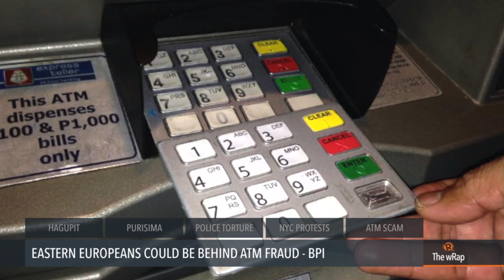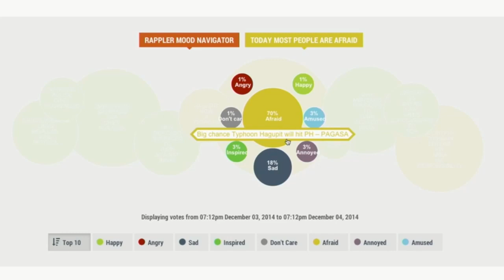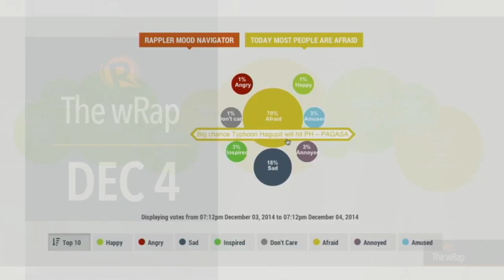Typhoon Hagupit, Purisima suspended, ATM scam | The wRap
Typhoon Ruby – international name Hagupit – is expected to hit land Saturday afternoon.
The Ombudsman suspends police chief Alan Purisima and 11 other officials.
A local bank says Eastern 77Europeans could be behind the skimming activities on ATMs in Metro Manila.

HAGUPIT: BIG CHANCE HITTING PH VISAYAS REGION BY SATURDAY

PROTESTS AFTER NO CHARGES IN NYC POLICE DEATH OF BLACK MAN

EASTERN EUROPEANS COULD BE BEHIND ATM FRAUD - PH BANK

Production staff

Lilibeth Frondoso

DIRECTOR
Rupert Ambil

Rodneil Quiteles
Dindin Reyes

Katerina Francisco
Marga Deona

Exxon Ruebe
Emerald Hidalgo
Jaene Zaplan

Charlie Salazar
Adrian Portugal
Francis Lopez
Naoki Mengua

GRAPHICS
Jessica Lazaro

Acid House